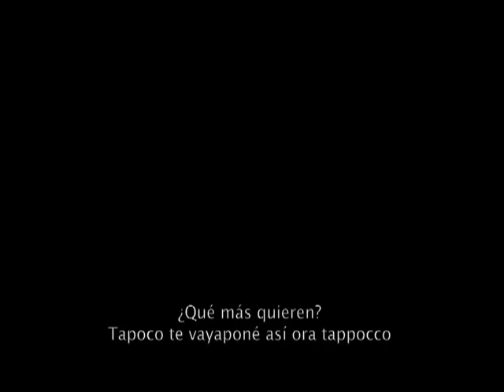Sunday Picnic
Time-Lapse muy cortito del pasado Sunday Picnic del 18/10/08, en los alrededores del Roque Nublo en Gran Canaria :)